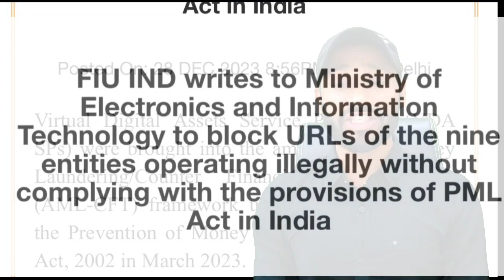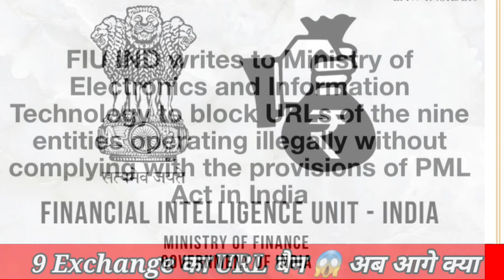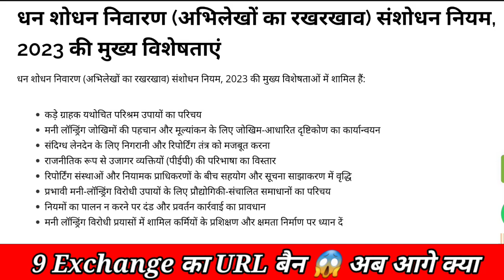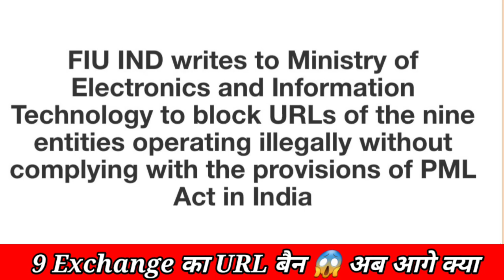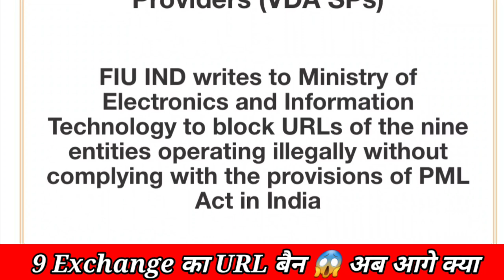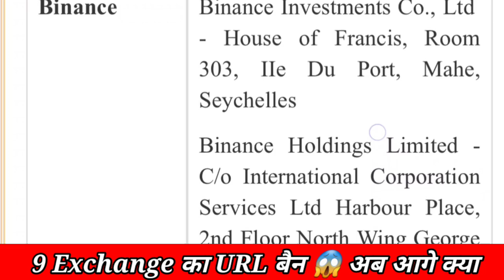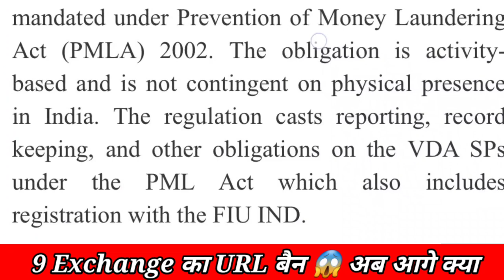today crypto news । Today Crypto Update । Crypto Exchange Ban in India News ।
इस Youtube चैनल पर उपलब्ध जानकारी केवल शैक्षिक और सूचनात्मक उद्देश्यों के लिए है। यह यूट्यूब चैनल वित्तीय सलाह प्रदान नहीं करता है। इस वीडियो में बताए गए विचारों का उपयोग करके, इस बात की कोई गारंटी नहीं है कि आप आय उत्पन्न करने में सक्षम होंगे। परिणाम प्राप्त करने में आपकी सफलता का स्तर, जैसा कि इस वीडियो में बताया गया है आपके हुनर, मेहनत और ज्ञान पर निर्भर करेगा। हमने यह सुनिश्चित करने के लिए उचित सावधानी बरती है कि इस वीडियो में दी गई जानकारी सटीक है। लेकिन हम यह सुनिश्चित नहीं कर सकते हैं। कि इस वीडियो में उल्लिखित वेबसाइटें मोबाइल एप्लिकेशन त्रुटियों से मुक्त है। यह यूट्यूब चैनल दर्शकों को सलाह देता है कि पार्ट टाइम / फुल टाइम काम पाने के लिए किसी भी फ्रीलांसिंग साइट्स / कंपनियों के व्यक्तियों को कभी भी कोई शुल्क नहीं देना चाहिए। और हां। Fast Achieve Education चैनल स्पष्ट रूप से आपको किसी भी ऐप या वेबसाइट में पैसा लगाने से मना करता है क्योंकि Crypto Currency Unregulated और बहुत ज्यादा Volatile है और इसने वित्तीय जोखिम सामिल हैं इसलिए कोइ भी Crypto या Coin अपने रिस्क पे खरीदें क्योंकि मै कोई फाइनेंशियल एडवाइजर नही हू। धन्यवाद

Today Crypto Big News
Today Crypto Update
Exchange Ban in India
Bitcoin Update
Today Important Crypto News
Today Best Token
Today Best Coin
Today Bitcoin News
Crypto Exchange ban in India
Why Exchange Ban
Exchange Ban
Binance Exchange Ban
Today All Exchange News
Crypto Update

crypto, crypto ban, crypto exchanges ban in India, Crypto update, Bitcoin update, Crypto ban in India

URGENT - Crypto Exchanges BAN in India, Cryptocurrency, Trading, bitcoin, best crypto coins to buy right now, why bitcoin pumping, crypto news, Today Crypto News, best altcoin to buy, Bitcoin, top 3 altcoin to buy now, solana crypto, solana news today, India has issued warnings to nine exchanges, Indian crypto news, indian government ban foreign exchange, ndia has issued warnings to nine exchanges, Kucoin, Huobi, Kraken, Gate, Bittrex, Bitstamp, MEXC and Bitfinex, binance ban in india